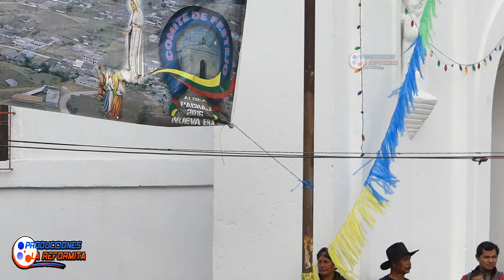Internacionales conejos en aldea pachaj en honor a la virgen de fatima 2022 HD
Internacionales conejos en aldea pachaj en honor a la virgen de fatima 2022